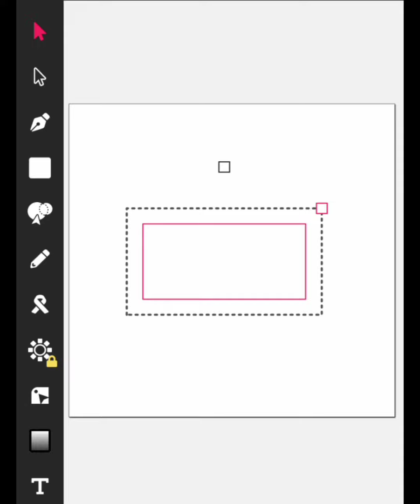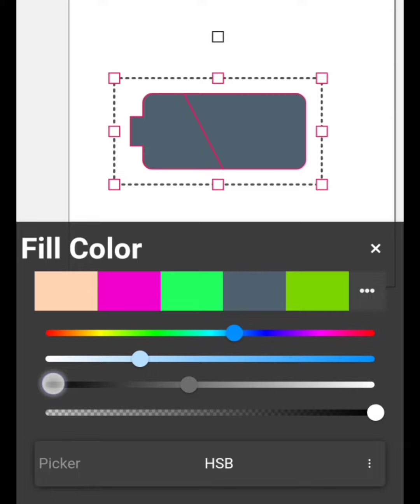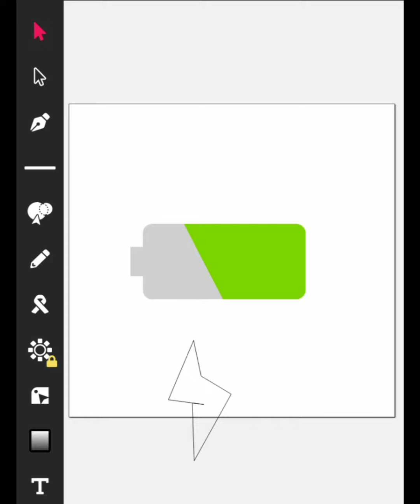How to Create a Battery Icon in Vector Ink | Easy way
For this video I am going to show on how to create a battery icon using Vector Ink App. This is. a very easy so check it out!

2.  "Its fair use" No copyright is claimed and to the extent  that material may appear to be infringed , I assert that such alleged infringement is permissible under U.S. and Philippine copyright law. If you believe material have been used in an unauthorized manner, please contact the poster.
3. This Video is not associated with any company or products mentioned on the video.